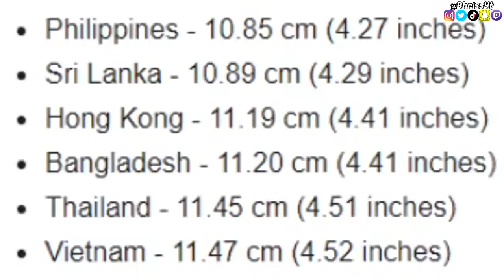Asking Awkward Questions To Girls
Nerd Asks Girls "Is 4 INCHES Enough?" | Public Interview 😍

~Coryxkenshin